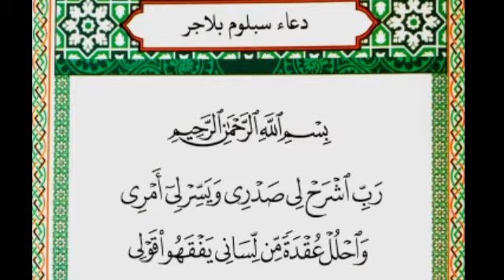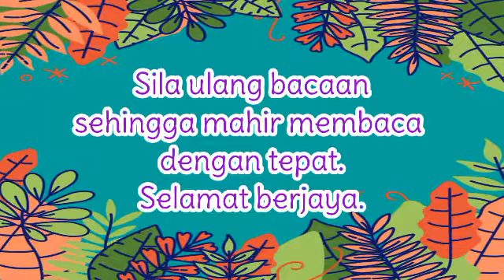MARI MENGAJI : IQRA' 3 / MUKA SURAT 6